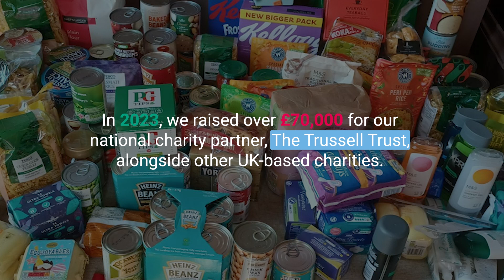Social Value at Marshalls